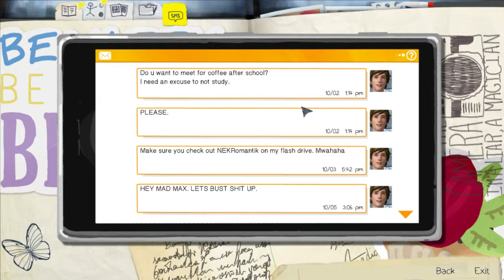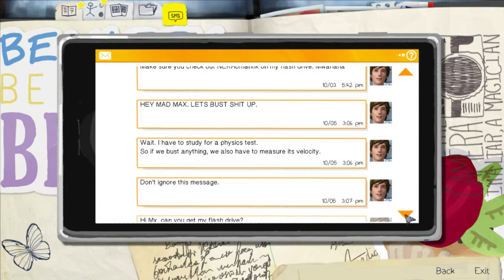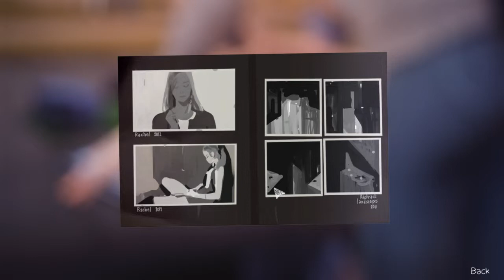Life is Strange: E1 Crysalis 720p Part 2 "I Saved a Life!!"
Welcome to Life is Strange! We're Max, a protagonist who's been trapped in a surreal situation where she can control the flow of time! Following this wild adventure, we find ourselves in many difficult decisions that we must choose between in order to help or hurt everyone around us.

Today continuing our adventures, we find ourselves caught up in a serious issue with some other students in the girl's bathroom. This is where we discover our new powers. Now we can watch other girls get dressed and rewind. sorry sidetracked! We will use our powers to be the everyday hero!